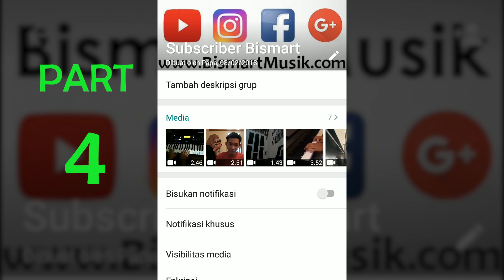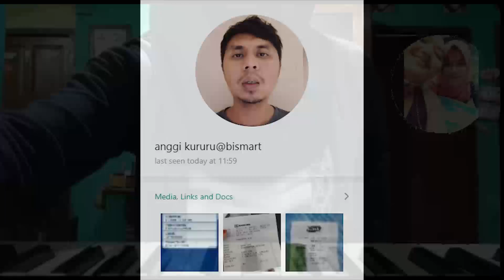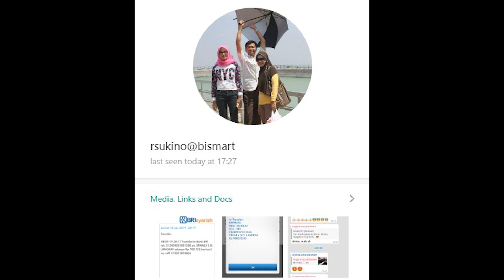Video Kompilasi Hasil Belajar Subscriber Bismart Musik PART 4 | Belajar Piano Keyboard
Setiap rupiah yang anda donasikan, sangat membantu kami mengembangkan channel ini. Terimakasih sudah memesan.

2. Step by step